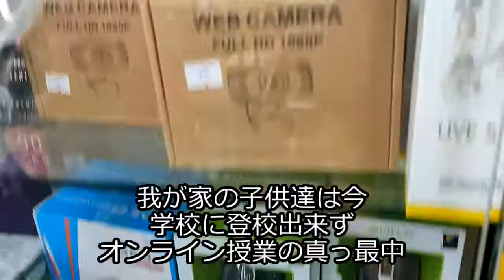フィリピンのパソコンショップ大丈夫？家族とセミリタイア生活中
2019年からフィリピン地方都市に海外移住し、家族4人(日本人奥様・高校生娘・小学生息子)とセミリタイア生活中。

具体的な町の名前は、ご連絡頂ければお教えしています。
興味がある方はご面倒ですがご一報下さい。

今回はフィリピン我が地方都市にある、パソコンショップを紹介します。

フィリピン(しかも地方都市)でパソコン買えるの？壊れたらどうするの？

日本のような素晴らしいサービスを受けていると、どうしても海外移住後の心配がつきません。

結論はまぁ大丈夫です。
よほどこだわらなければ、まあまあのものは手に入ります。
それより手に入れることより大切なのは、壊れた場合の対応。店選びを失敗すると、大変なことになるので要注意！

今回は8万円のノートパソコンを購入しました(/・ω・)/